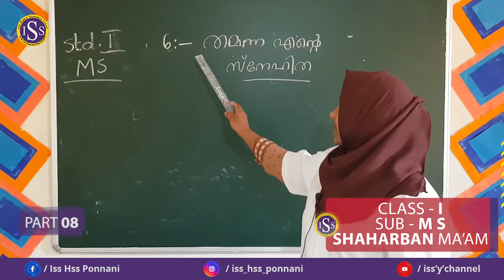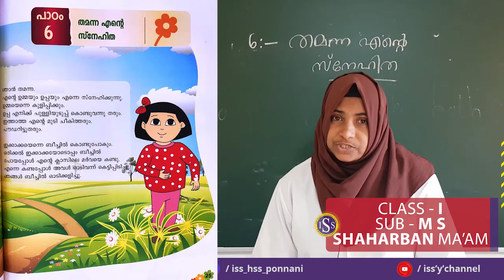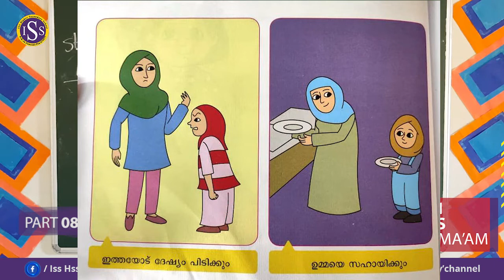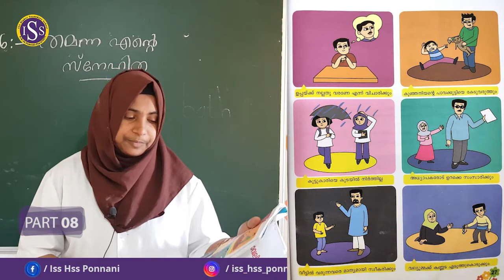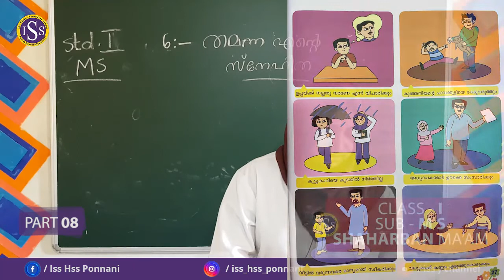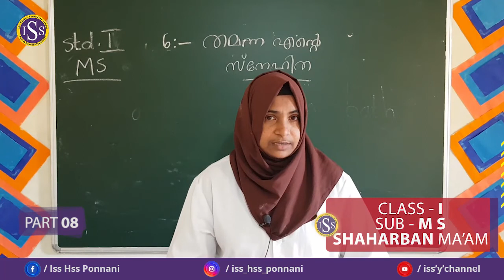STD I MS PART 8 (24-8-2020)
SHAHARBAN TEACHER